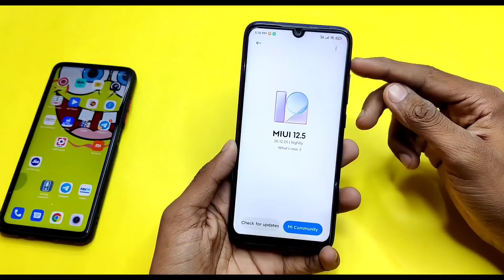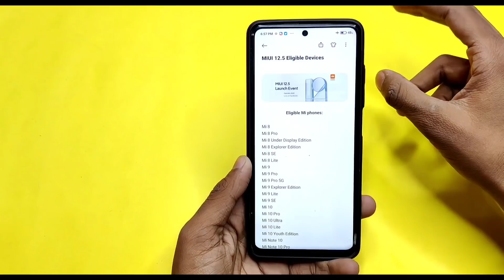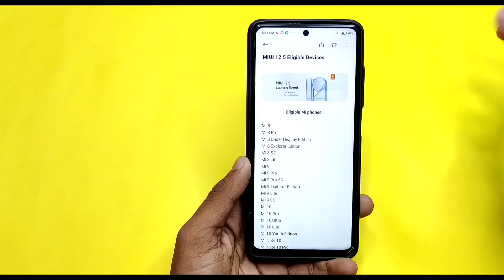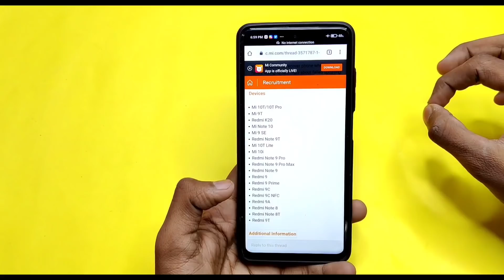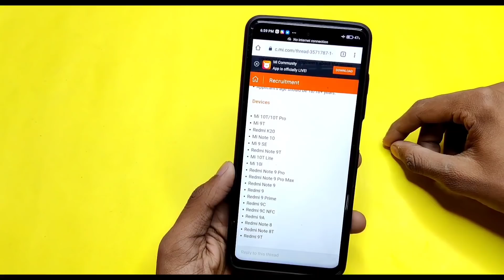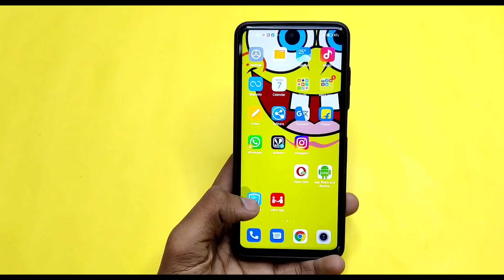MIUI 12.5 Update Launching Tomorrow Device List And India Testing Device List